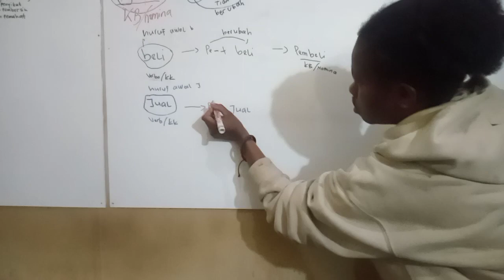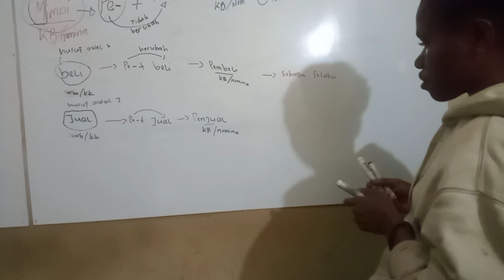BAHASA INDONESIA: BELAJAR & BERLATIH MEMAHAMI PREFIKS 'PE–' oleh Merry Doga, Selasa, 28 Mei 2024